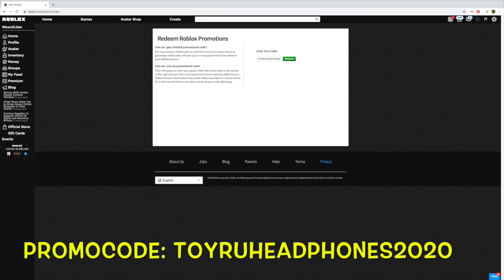NEW PROMO CODE FOR THE TEAL TECHNO RABBIT HEADPHONES | Roblox